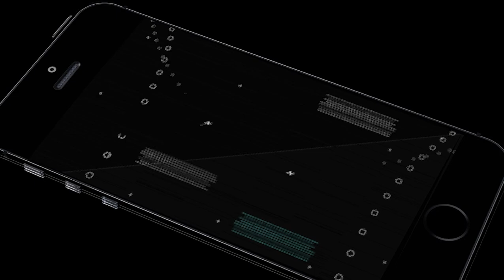TUTORIAL MENDAPATKAN SECRET WEAPON - Devil May Cry 5 Indonesia Walkthrough - Part 11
Devil May Cry 5 Indonesia Walkthrough - Part 11

"Devil May Cry 5 is an action-adventure hack and slash video game developed and published by Capcom. It is the fifth installment of the mainline Devil May Cry series, and was released for Microsoft Windows, PlayStation 4, and Xbox One on 8 March 2019. The game takes place after Devil May Cry 4 and follows Dante, Nero and a new protagonist named V as they attempt to stop the demon Urizen."

GUE SETIAP HARI UPLOAD 6 VIDEO (JAM 06, 09, 12, 15, 18, 21) menyesuaikan dengan koneksi internet kalau lagi jelek koneksinya mungkin hanya akan upload 3 video dalam sehari, Stay tune teruuss pokoknyaa :))